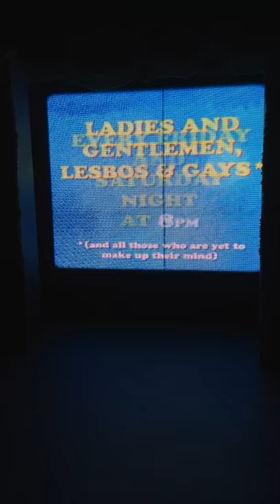Viaduct Show Bar - The Starlets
Iva, Brook & Mystique _ hosted by Michael Rothwell